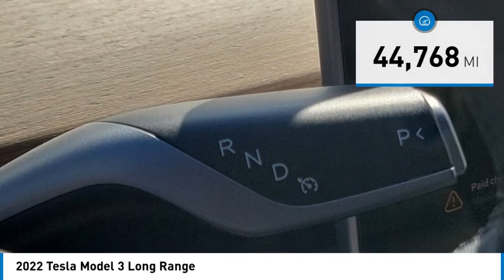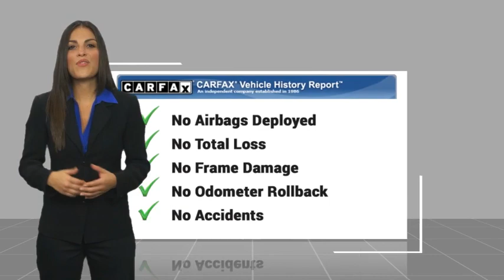2022 Tesla Model 3 TEMECULA MURRIETA MENIFEE HEMET CORONA ESCONDIDO RT3602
2022 Tesla Model 3 Long Range

Temecula Hyundai
27430 Ynez Rd.

Don't miss this 2022 Tesla. Make a great choice today with this must-have vehicle. Learn more about this vehicle by contacting the dealership today and own it today.